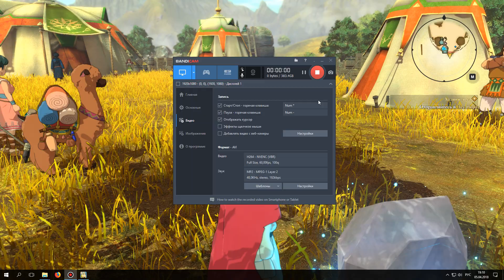Ni no Kuni II: Revenant Kingdom.#6. Долги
Хозяин леса
Прибытие крысопузов
Верховный астролог